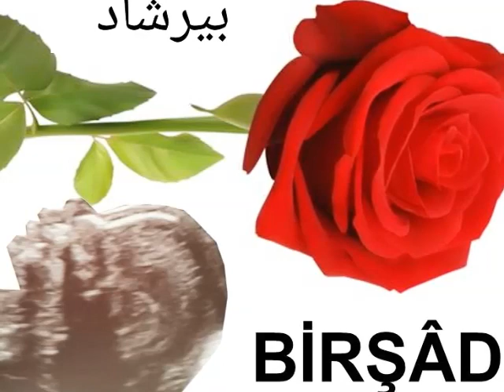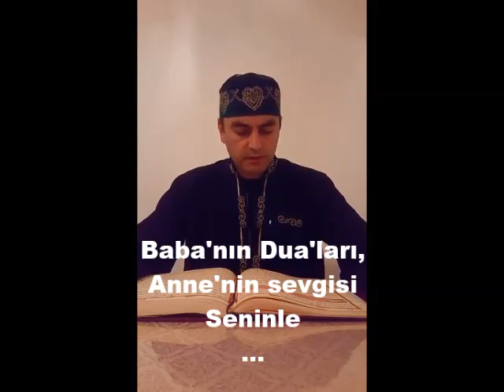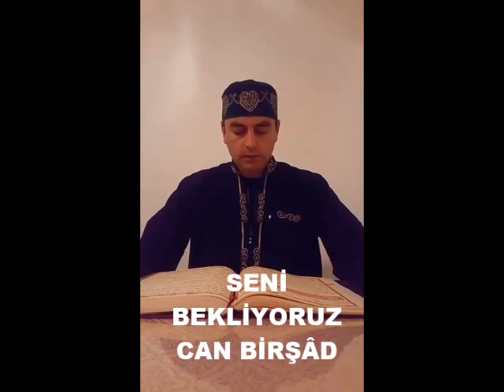BİRŞAD SENİ BEKLİYORUZ...